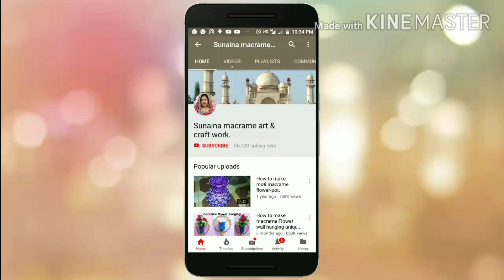Macrame paracord keychain ,मायक्रम किचेन